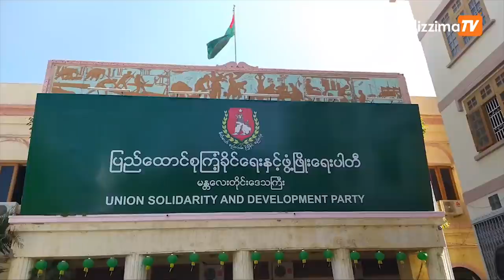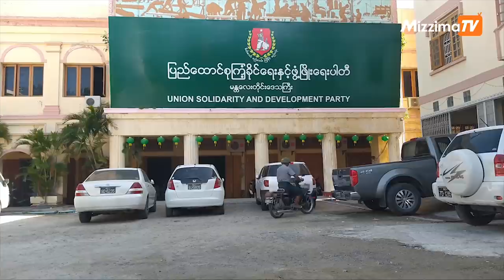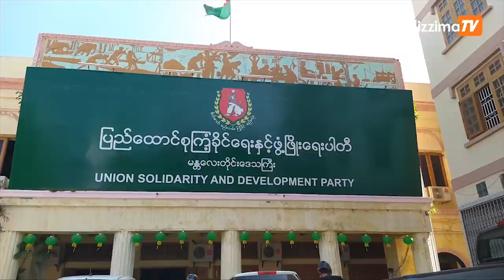ပါတီရုံးမြေနေရာ လွှဲပြောင်းမှုပြည်သူကိုပွင့်လင်းမြင်သာစွာချပြသင့်တယ်လို့ NLD အမတ်ပြောကြား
ပြည်ခိုင်ဖြိုး ပါတီရုံးမြေနေရာ လွှဲပြောင်းမှုပြည်သူကိုပွင့်လင်းမြင်သာစွာချပြသင့်တယ်လို့ NLD အမတ်ပြောကြား

ပြည်ထောင်စုကြံ့ခိုင်ရေးနဲ့ဖွံ့ဖြိုးရေးပါတီရဲ့ မန္တလေးမြို့လယ်ကတိုင်း ရုံးခန်းနေရာဟာ ပြည်သူပိုင်မြေနေရာကို  တရားဝင်လွှဲပြောင်းတာ ဟုတ်မဟုတ် ပွင့်လင်းမြင်သာစွာချပြသင့်သလို ဥပဒေနှင့်အညီမဟုတ်ပါက နိုင်ငံတော်အနေဖြင့် ပြန်လည်တောင်းယူသင့်တယ်လို့ အမျိုးသားဒီမိုကရေစီအဖွဲ့ချုပ်က လက်ရှိချမ်းမြသာစည်မြို့နယ်လွှတ်တော်ကိုယ်စားလှယ်ဖြစ်သူ တရားလွှတ်တော်ရှေ့နေ ဦးတင်အောင်ကဆိုပါတယ်။

ရိုက်ကူး / တည်းဖြတ် - အိနိုင်